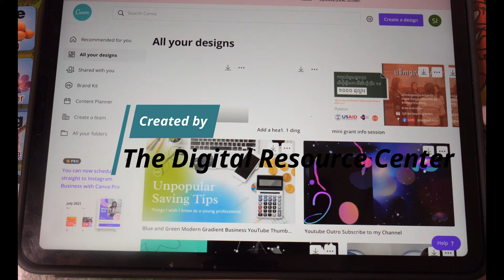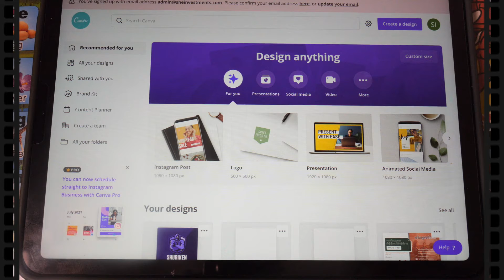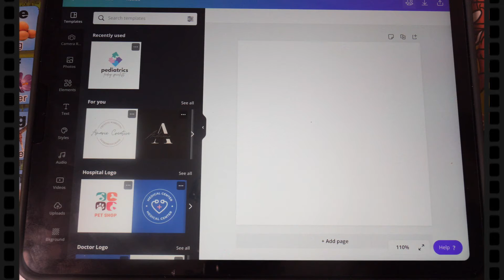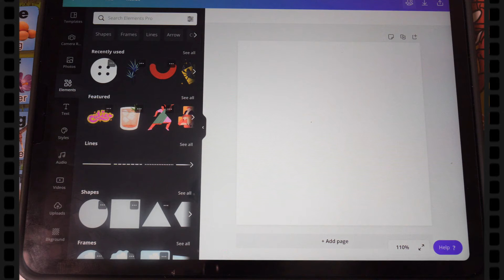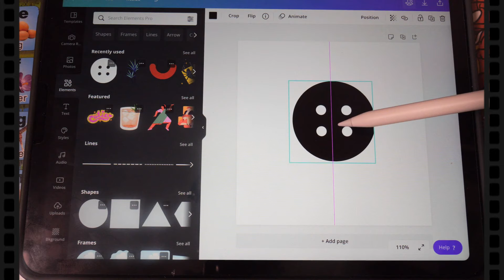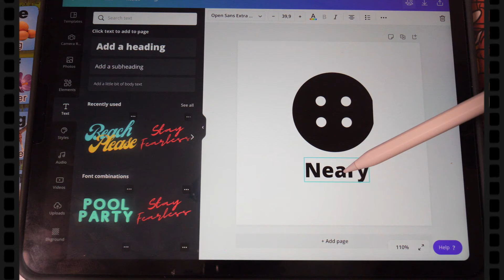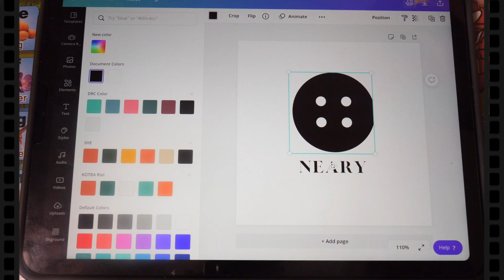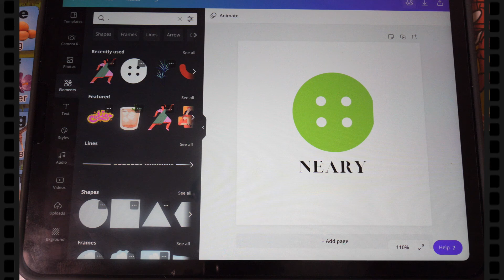Challenge #2:ការបង្កើត Logo សម្រាប់ហ្វេសប៊ុកផេកងាយៗ ជាមួយ Canva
តាមដានបន្ថែមនៅលើហ្វេសប៊ុកផេក ៖ The Digital Resource Center

គាំទ្រដោយ៖ Khmer enterprise-សហគ្រិនខ្មែរ និង SHE Investments